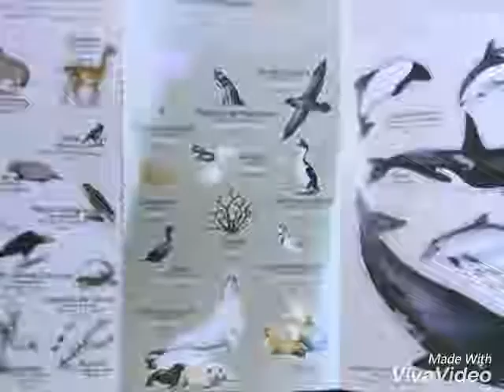Peninsula Valdes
Amazing trip to Puerto Madryn/Puerto Piramides...breathtaking scenery and wildlife although this video doesn't do it justice; try and appreciate though! 😅